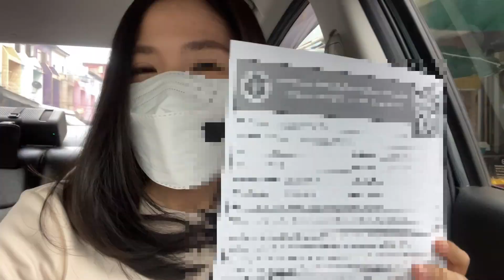รีวิวฉีดวัคซีนโมเดอร์นาเข็มแรก ผลข้างเคียงและอาการหลังฉีดเป็นยังไงบ้าง | Moderna vaccine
รีวิวฉีดวัคซีนโมเดอร์นาเข็ม2 คลิ๊กดูตรงนี้ได้เลยค่ะ